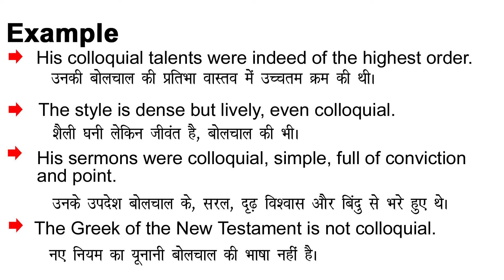Colloquial Meaning in Hindi/Colloquial ka Matlab kya Hota hai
Colloquial meaning in Hindi
Colloquial ka Matlab kya Hota hai
Colloquial ka Hindi Meaning
Colloquial explained in detail.

इस विडियो में मैं  ,Colloquial शब्द का इंग्लिश में अर्थ या मतलब क्या होता है इसके के बारे पूरी विस्तृत रूप से बताया .